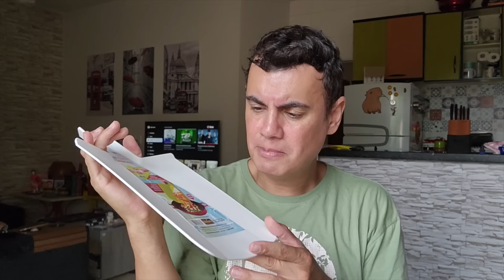COMPRAS DA INTERNET - Fubá online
Veja essas Play lists:
Quem me enviar alguma coisa? 💌 🎁
Para: Fubá
Coronel Macedo-SP